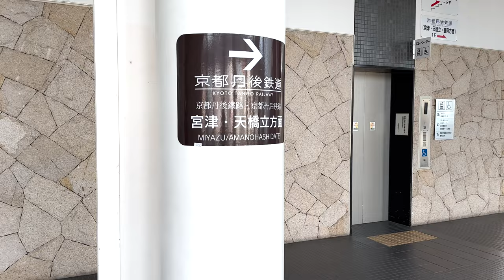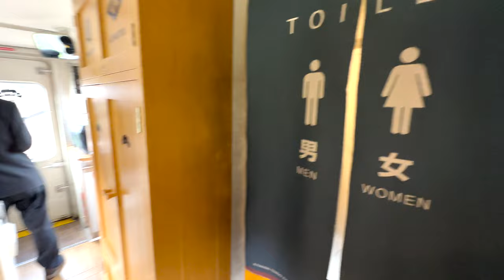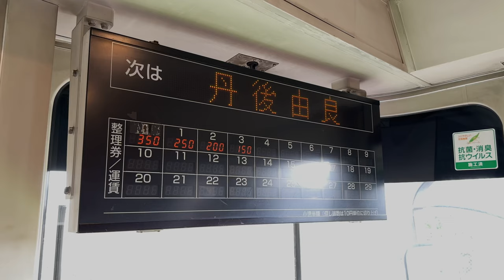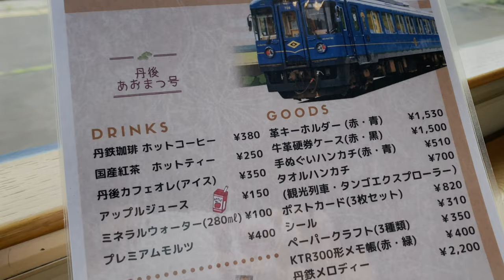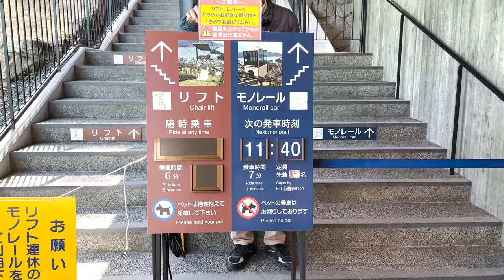【Less than 5 USD】Sneak aboard with me onto Kyoto's most beautiful sightseeing train "Tango Aomatsu"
Today, I am taking the super affordable "Tango Aomatsu-go" sightseeing train in Kyoto!
A great choice if you are traveling in Japan on a budget!

The best train trip in Japan! Experience Nagano’s beautiful nature and food on the “Rokumon” train

Route: Nishi-Maizuru Station - Amanohashidate, Kyoto Prefecture
Train name: Tango Aomatsu-go
Time: 1 hour
Fare: 650 JPY ( 4.82 USD)

Related Link:
Tango Aomatsu-go